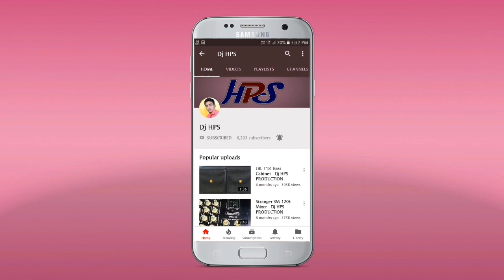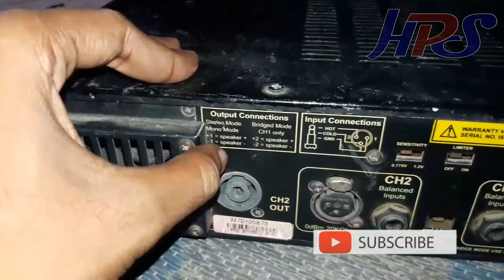स्टूडिओमास्टर 2000 वाट एम्पलीफायर Studiomaster PA 2.0 Review & Internal Parts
Studiomaster PA 2.0 Review & Internal Parts

Studiomaster PA Series Class H2 Professional Power Amplifier PA 2.0